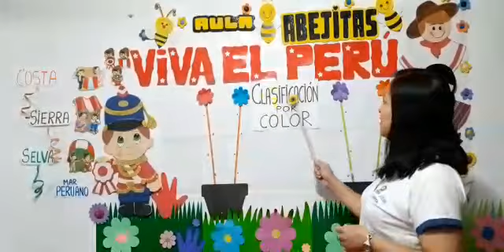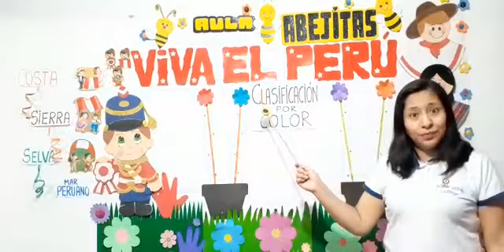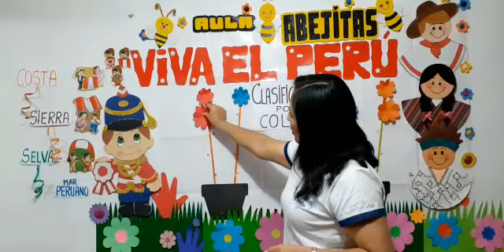CLASIFICACIÓN POR COLOR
TEMA: CLASIFICACIÓN POR COLOR
CURSO: MATEMÁTICA.
FECHA: 20/07/2020
GRADO: INICIAL 3 AÑOS.